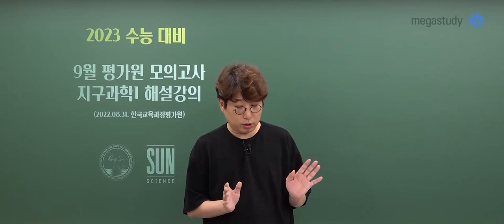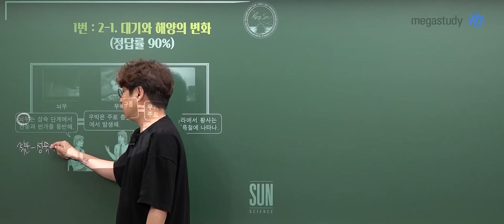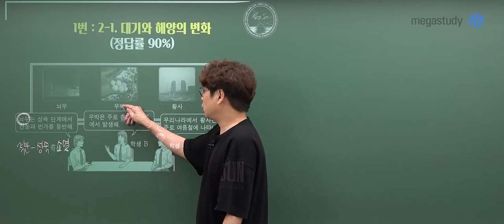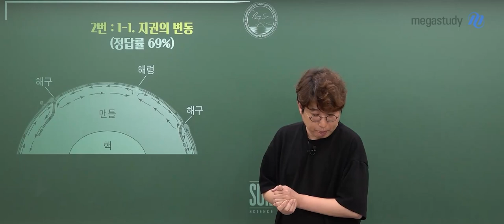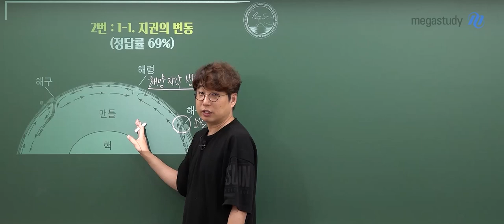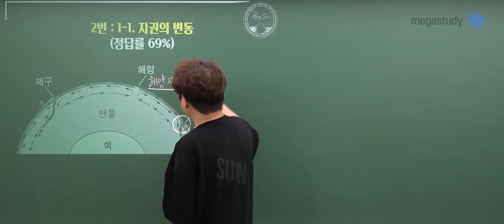[메가스터디] 지구과학 박선쌤 - 2023학년도 9월 모평 고3 지구과학l 해설 강의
지구과학 박선 선생님의 2023학년도 9월 모평 고3 지구과학l 해설 강의 영상입니다.